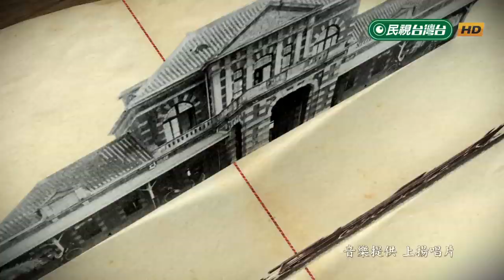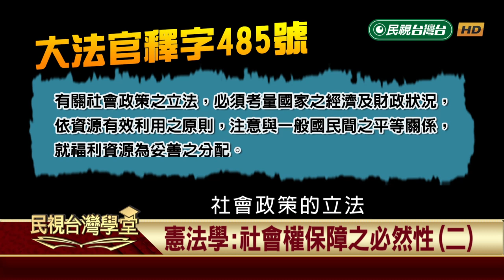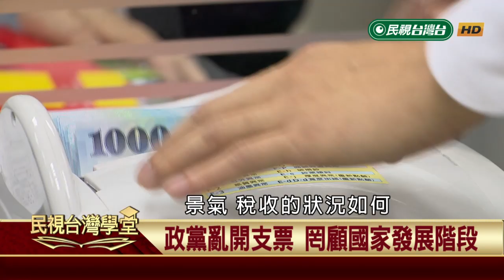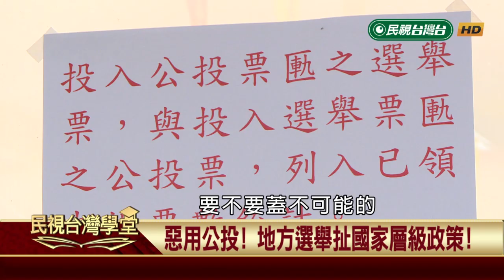社會權保障之必然性(二) 【民視台灣學堂】台灣憲法學 2019.06.21－許慶雄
國家財政負擔有限，
拿無法落實的政策騙選票，不可取！

人人有追求安寧環境的權利，
噪音Out!
日本、德國怎麼做？

空汙問題嚴重，
中國不處理，台日韓受影響！